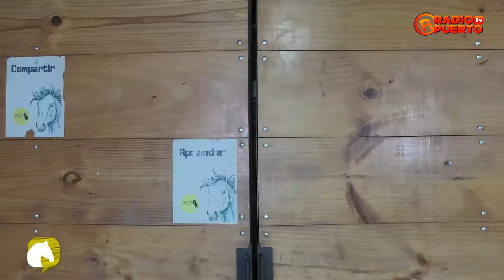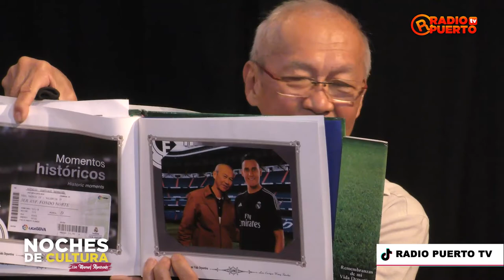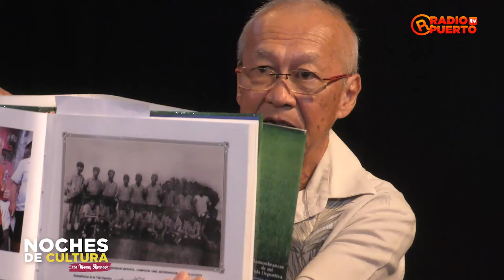NOCHES DE CULTURA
Programa: Noches de Cultura.
Presentador: Manuel Alvarado.
Invitado: Luis Enrique Wong.